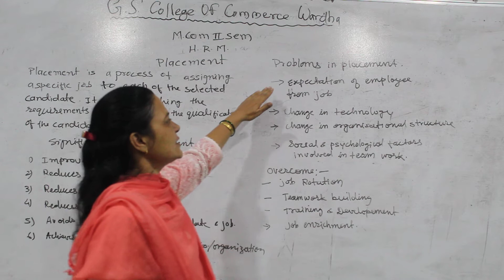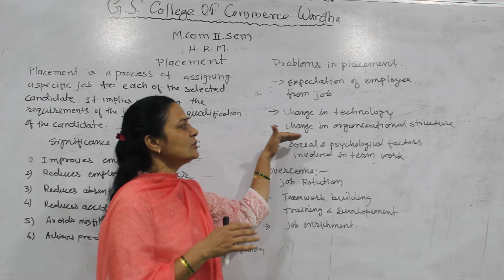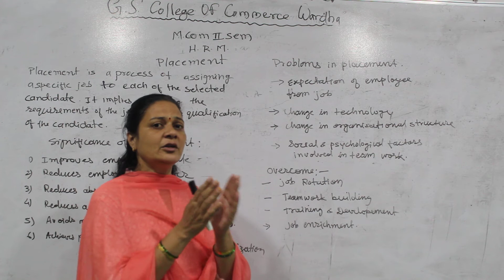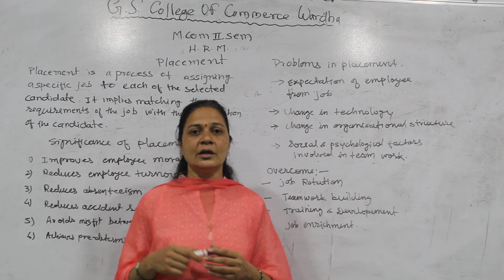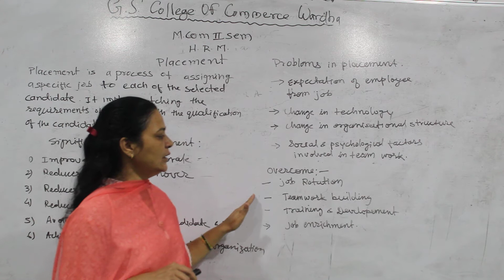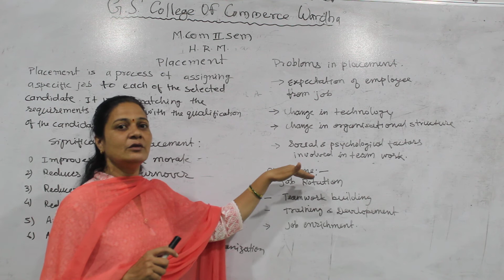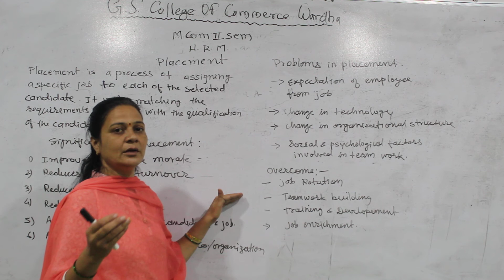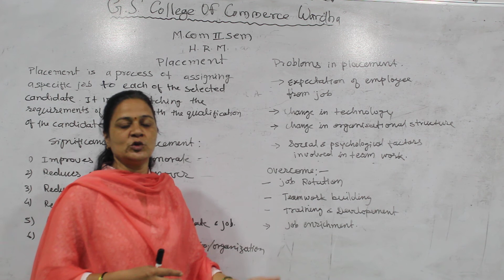M.Com Sem 2 - Human Resource Management - Lecture 12